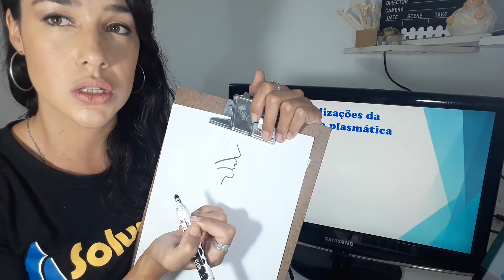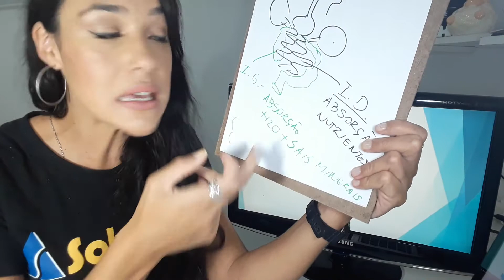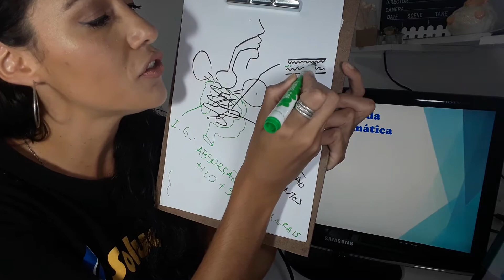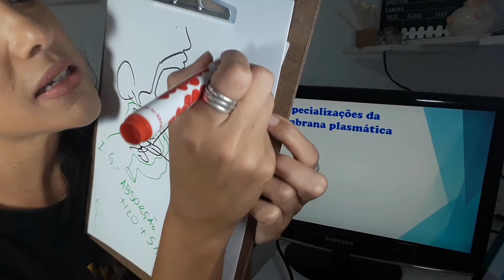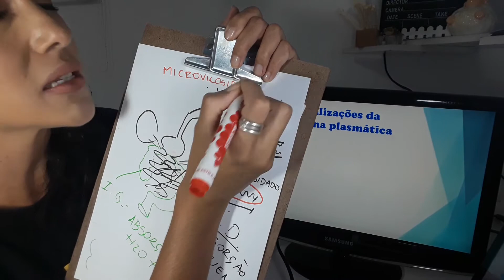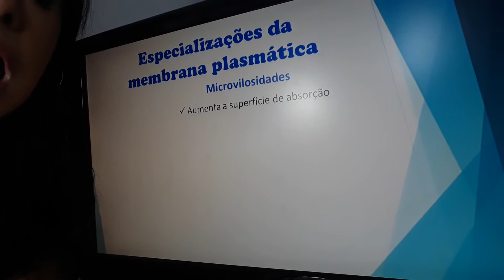PRIMEIRO ANO - ESPECIALIZAÇÕES DA MEMBRANA: MICROVILOSIDADES - PROF. ANNA LIA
Aula online para o Primeiro Ano do Colégio Solução.
Envoltórios Celulares - Parte 3:
 - Especializações da membrana: Microvilosidades.